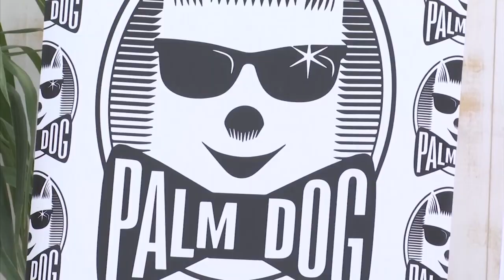Festival de Cannes : les trois chiens de Tilda Swinton récompensés par la "Palm Dog"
Les trois épagneuls de l'actrice britannique ont été récompensés pour leur contribution dans le film "The Souvenir Part II".